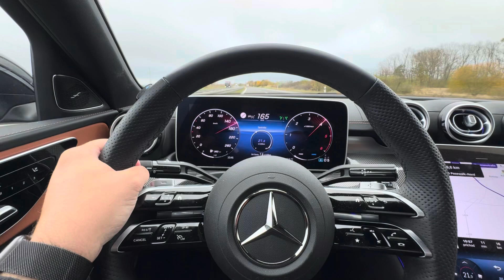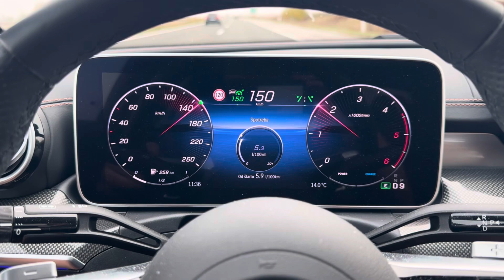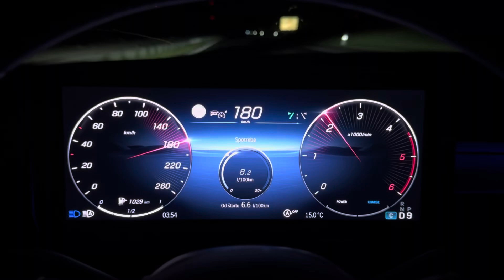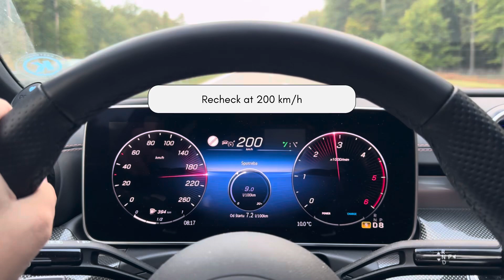Mercedes-Benz C 200D MY2024 consumption at 140 km/h, 150 km/h, 160 km/h, 180k km/h and 200 km/h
After 6 weeks and 20 000 KM - for persons who are interested, maybe thinking about buying W206 - C class 200D as a car for long distances, which for sure is - here is the consumption level at 140,150,160,180 and 200 km/h - i put always the number, which you can see in constant speed.